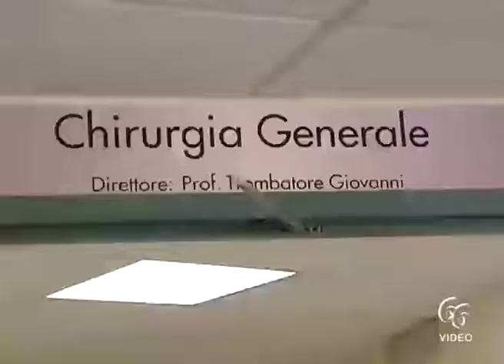Lentini Asp sabato effettuati 2 trapianti di cornea nel reparto di Oftalmologia dell’Ospedale